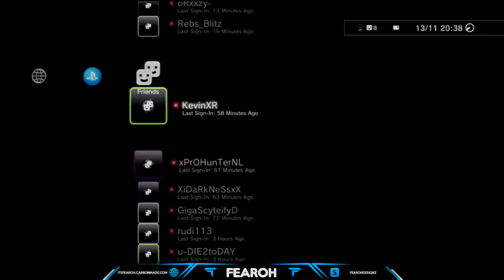[MW2/PS3] Skyline V2 | CFG Mod Menu | 2015 | +Download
Can i get 20 likes? for Skyline V2???

 ►Created By: FearohModding
 ►Channel: Already Here

 ►NOBODY IS ALLOWED TO UPLOAD THE MENUS I CREATED ONLY WITH MY PERMISSION!

 ►Main PSN: Fearoh- (Personal)

 ►Song: Hendersin - Lonely Road 2